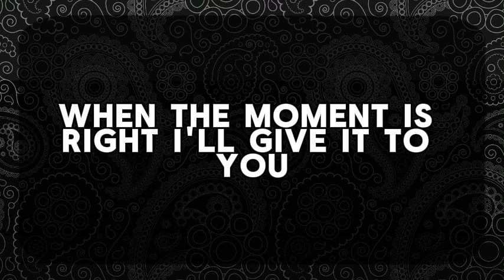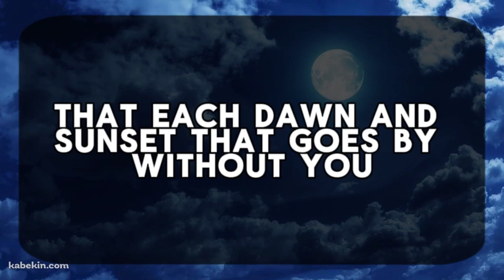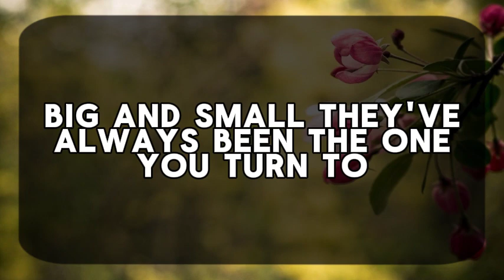11:11💌God says : GOD SAID: WHEN IN DOUBT, THROW DOUBT OUT🌈Angels Message✝Gods Message